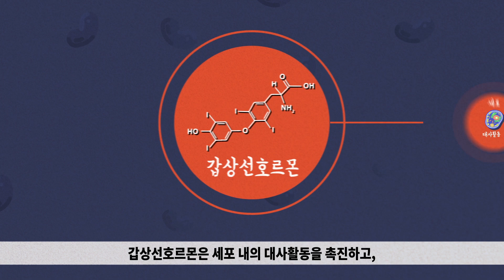정말 뚱뚱하면 더위를 더 잘타는 걸까?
긴 장마가 끝나고 나니 이제 본격적으로 더위가 시작됐는데...
과연, 올핸 또 얼마나 더울까?
그건 그렇고 남들보다 유난히 땀도 많이 흘리고, 더위도 잘 타는 사람들이 있다.
같이 있어도 옆 사람은 괜찮은데~ 자신만 이상하게 더 더운 이유!
건강백과사전과 함께 그 비밀에 대해 알아보자.

감수 : 감수 : 순천향서울병원 유병욱 교수